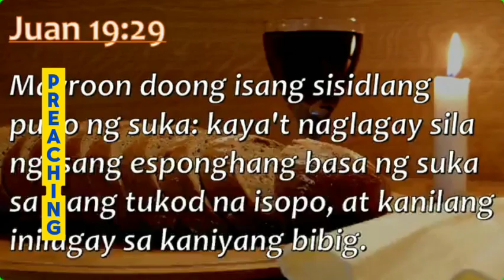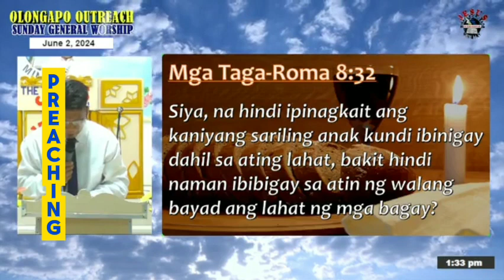PREACHING...JMCIM OLONGAPO/ SUNDAY GENERAL WORSHIP/JUNE 02, 2024(1)